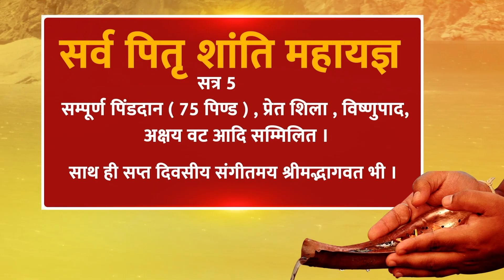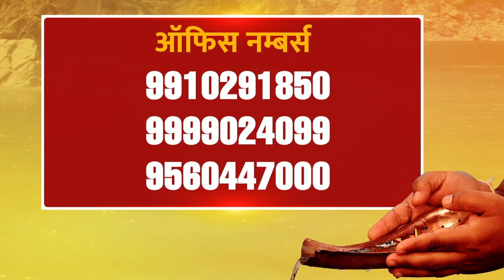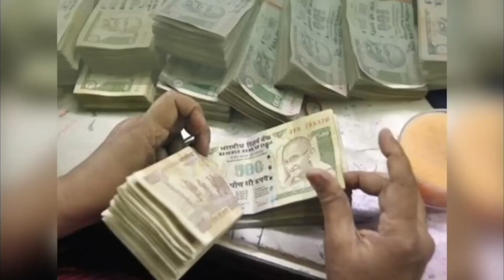आज का lovetip 07 सितम्बर को करें ख़ास प्रयोग